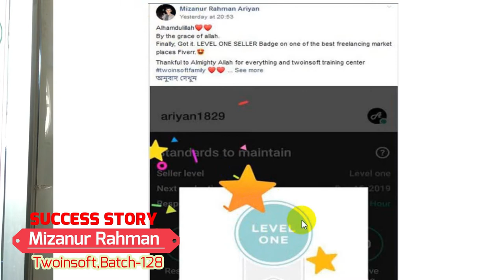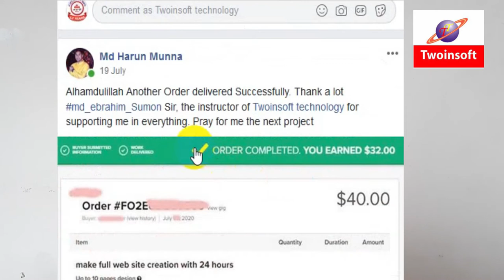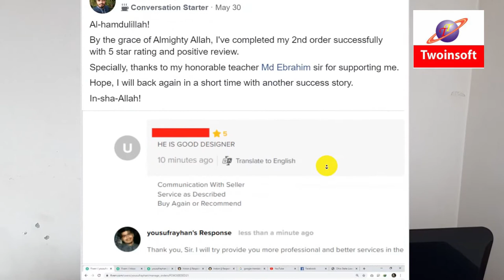টুইনসফ্টের সঠিক প্রশিক্ষন ও দিকনির্দেশনায় ফ্রিল্যান্সিং করে ঘরেবসে অনলাইনে আয় করছেন শিক্ষার্থীরা!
অফলাইন/অনলাইন লাইভে ঘরেবসেই ফ্রিল্যান্সিং শিখুন,অনলাইনে ইনকাম করুন!
🎉ফ্রিল্যান্সিং শিখে ক্যারিয়ার গড়ার স্বপ্ন দেখে অনেক তরুণ-তরুণী।কিন্তু কোথায় শিখবে তা নিয়ে থাকে দ্বিধা দ্বন্দ্বে থাকে! আপনি যদি ফ্রিল্যান্সিং শিখতে বিশ্বস্ত/নির্ভরযোগ্য প্রতিষ্ঠান খুজে থাকেন,বিভিন্ন প্রতিষ্ঠানে কোর্স করেও সফল না হোন,আগে আমাদের শিক্ষার্থীদের ইনকামের ফিডব্যাক যাচাই করুন-তার পর ভর্তি হউন। গত ১২ বছরে আমরা সফলতার সাথে অফলাইন/অনলাইনে প্রশিক্ষণ দিয়েছে ৭,০০০+ শিক্ষার্থী কে।ঘরে বসেই অনলাইনে ইনকাম করছে আমাদের অসংখ্য শিক্ষার্থী!

আপনিও হতে পারেন একজন সফল ফ্রিল্যান্সার। স্বপ্নের ক্যারিয়ার ফ্রিল্যান্সিং নিয়ে ভাবছেন?তবে আর দেরি কেন,আজই যোগ দিন আমাদের আপকামিং ফ্রিল্যান্সিং ব্যাচে।আপনি ও আমাদের যে কোনো একটি কোর্সে ভর্তি হয়ে দক্ষতা অর্জন করে ঘরে বসে আয় করতে পারেন প্রতি মাসে মিনিমাম ২০,০০০-১লক্ষ টাকার বেশি।

▶আমাদের শিক্ষার্থীদের ইনকামের অসংখ্য উদাহরন দেখুন এই গ্রুফ অথবা এই পেইজে।👉শিক্ষার্থীদের ফ্রিল্যান্সিংএ ইনকামের সরসরি গল্প শুনুন 👉ইউটিউব চ্যানেলে ক্ষির্থীদের ইনকামের রিভিউ দেখুন 👉টুইনসফ্ট সম্পর্কে বিস্তারিত দেখুন আমাদদের ওয়েবসাইটে 🌎 এ।

▶আমাদের পরিচালিত কোর্স সমূহঃ
👉ওয়েব ডিজাইন,ওয়ার্ডপ্রেস
👉এডভান্স গ্রাফিক ডিজাইন
👉ওয়েব ডেভেলপমেন্ট পিএইচপি লারাভেল
👉প্রফেশনাল ভিডিও এডিটিং
👉ডিজিটাল মার্কেটিং ও এসইও
👉অটেক্যাড(2D&3D, 3D Studio Max,Revit)
👉মাইক্রোসফ্ট অফিস প্রোগ্রাম
👉ইংলিশ ল্যাংগুয়েজ স্পোকেন কোর্স

🎯ভর্তি প্রক্রিয়াঃ
যারা ফেনীতে আছেন তারা সরাসরি অফিসে এসে ভর্তি হতে পারবেন,যারা অনলাইনে কোর্স করবেন তারা 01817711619 এই নাম্বারে কোর্স ফি বিকাশ করে ভর্তি নিশ্চিত করুন!ভর্তি নিশ্চিত হলে মেসেঞ্জারে টাকা প্রদানের রশিদ দেয়া হবে।কোর্স টির মেয়াদ ৪মাস,সপ্তাহে ৩/২দিন ক্লাশ,সাথে প্রতিটি ক্লাসের ভিডিও রেকর্ড পাবেন।

🎯🎯কাদের জন্য অনলাইন ট্রেনিং
✅যারা করোনা আতংকে ঘরথেকে বের হতে হচ্ছেননা
✅যারা দূরত্বের কারনে প্রশিক্ষণ নিতে পারছেন না ।
✅যেসব নারী ঘরেবসে আয় করতে চান।
✅জব/ব্যবসার পাশাপাশি যারা চান বাড়তি ইনকাম
✅কম্পিউটার সম্পর্কে প্রাথমিক ধারণা থাকতে হবে।
✅কর্সটি করতে কোন শিক্ষাগত যোগ্যতা লাগবে না।
✅প্রবাসী,যারা অনলাইনে চান সেরা প্রশিক্ষন,দেশের বাহিরে থেকে ও করতে পরেন ফ্রিল্যান্সিং ট্রেনিং,করতে পারেন স্মার্ট ইনকাম।

আমাদের রয়েছে...
⭕২০০৯ সাল থেকে ট্রেনিং প্রদানের অভিজ্ঞতা ।
⭕ অফলাইন বা অনলাইন লাইভ ক্লাশের সুবিধা।
⭕ শতভাগ ইনকামের নিশ্চয়তা সহ প্রশিক্ষন প্রদান।
⭕ ২৪ ঘন্টা ফ্রিল্যান্সিং এন্ড লাইফটাইম সাপোর্ট।
⭕ দক্ষ ও প্রফেশনাল ফ্রিল্যান্সার দ্বারা ক্লাশ প্রদান।
⭕ আমাদের ফ্রিল্যান্সিং টিম এ কাজ করার সুযোগ।
⭕ ইন্টারন্যাশনল মানের কোর্স লে-আউট।